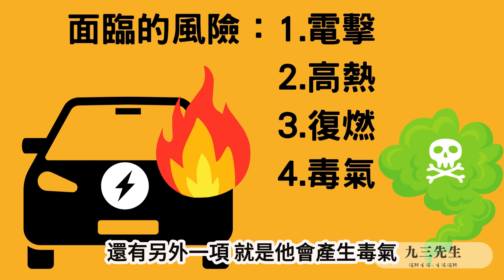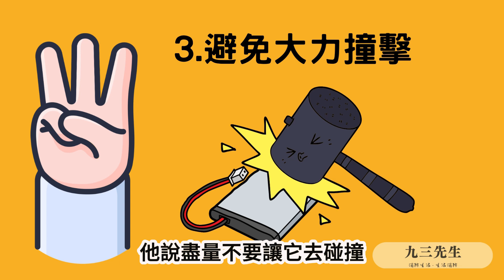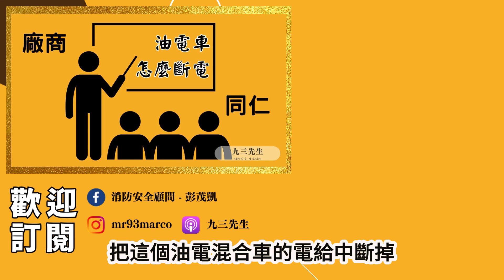【九三先生】#121 電動車和鋰電池火災，我們應該怎麼應對？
分享電動車火災這項較新較特殊的火災類型
我們目前能做甚麼防範和應變？
時間軸
0:00 預告
0:38 鋰電池火災的風險
1:57 看到鋰電池火災怎麼辦？
2:20 鋰電池燒起來是什麼樣子？
2:53 如何預防？
3:39 發現鋰電池有異狀怎麼辦？
5:02 鋰電池火災的處理
5:54 處理鋰電池火災的滅火器
6:33 面對鋰電池的心態
7:26 消防隊怎麼破壞油電混和車？
我目前裝過的住警器品牌，我推薦宏力/永揚/能美
前2家是台灣品牌，能美來自日本。
3. 這家有能美/永揚可以選擇

我用過也推薦朋友家人買的車窗擊破器

延伸觀看

追蹤我得到最正確的防災知識！！